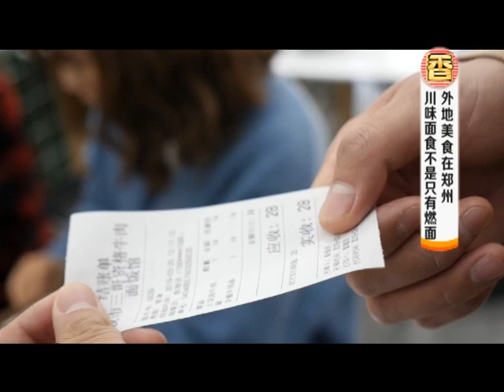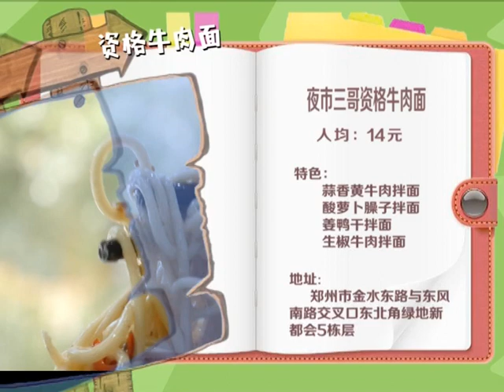香香美食 20190420 ：人氣面館推薦，家傳五代的鎮店之寶